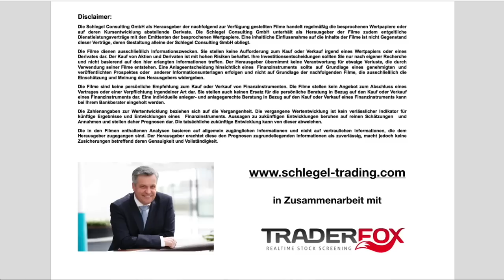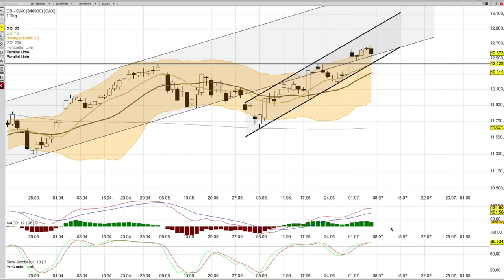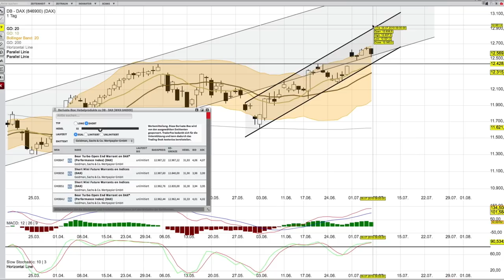DAX Analyse für den 8 Juli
Der Ton müsste jetzt deutlich besser sein!

und